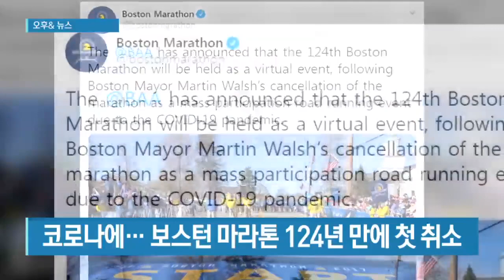성주 사드 노후장비 교체 ‘한밤의 반입’ 外 | 뉴스A 라이브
1. 국방부는 주한미군 경북 성주기지의 고고도미사일방어체계 '사드' 노후 장비 교체를 위한 육로 수송을 지원했다고 밝혔습니다. 수송이 한밤 중에 진행된 데 대해 군은 코로나19 상황을 고려해 인적 접촉을 줄이고 마찰을 최소화하기 위한 것이라고 설명했습니다.

2. 지난달 초등학교 1학년 학생들에게 '팬티 세탁' 과제를 내 논란을 빚은 울산의 교사에게 파면 결정이 내려졌습니다. 경찰은 이 교사를 상대로 아동복지법 위반 혐의 등을 조사하고 있습니다.

3. 엠넷 오디션 프로그램 '프로듀스 엑스 원오원' 관련 재판에서 안 PD에게 징역 2년, 김 CP에게 징역 1년8개월이 선고됐습니다. 시청자 유료 문자투표 결과를 조작해 특정인에게 이익을 주고 데뷔조 선정을 조작한 혐의입니다.

4. 올해 9월에 열릴 예정이던 보스턴 마라톤이 코로나19 사태로 취소됐습니다. 세계 '4대 메이저 마라톤' 가운데 하나인 보스턴 마라톤이 취소된 건 124년 역사상 처음입니다.

저희는 60초 뒤에 돌아오겠습니다.

〈평일〉
08시 00분 라디오쇼 정치시그널 (유튜브 라이브)
08시 50분 김진의 돌직구 쇼
10시 20분 김진의 더라방 (유튜브 라이브)
12시 00분 뉴스A 라이브
15시 50분 강력한 4팀
17시 20분 뉴스TOP10
19시 00분 뉴스A

〈주말〉
12시 00분 토요랭킹쇼·뉴스A 라이브
17시 40분 뉴스TOP10
19시 00분 뉴스A